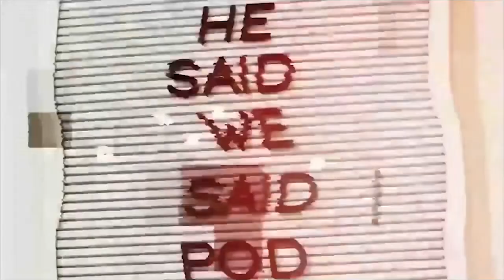Longing For More Than Nia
Episode 159  of the He said We said Podcast

Topics

Erica banks say you gotta be fine to go to the club with her
Nia long gets cheated on
Adam Levigne is a dirty dawg
Dababy kiss and tell